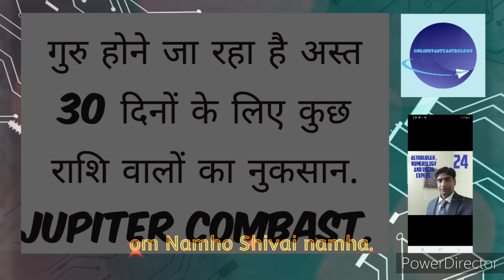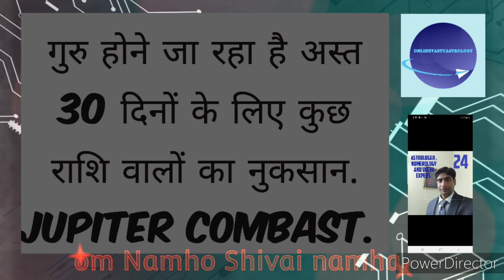गुरु होने जा रहा है अस्त 30 दिनों के लिए कुछ राशि वालों को नुकसान.Jupiter combast.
This video is related with Jupiter will combast on 28th March to 26th April 23 in picses moon sign due to conjunction with sun .Mercuery is already combat and also deblidated in this sign .with this Jupiter combast the progress in business will come down and some moon signs will get dealy in money, job and business growth. Jupiter is a jivika planet and due to combast the effects of Jupiter comes down. Jupiter will move in aries sign from 22nd April.
You have to do Jupiter remedy in this period so that the power of Jupiter will increase.
Anil kumar Seth Expert Astrologer and vastu.